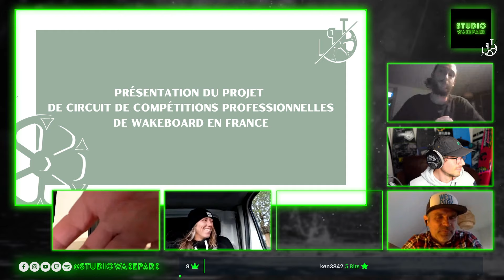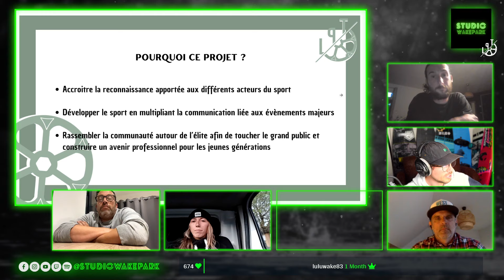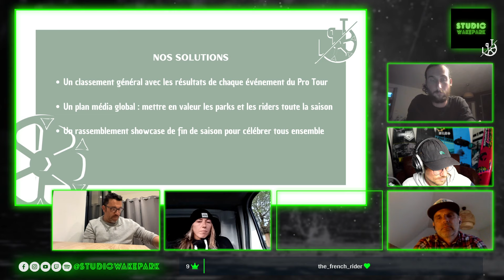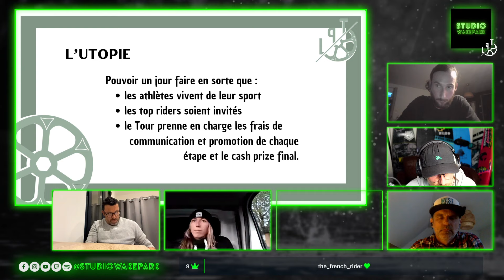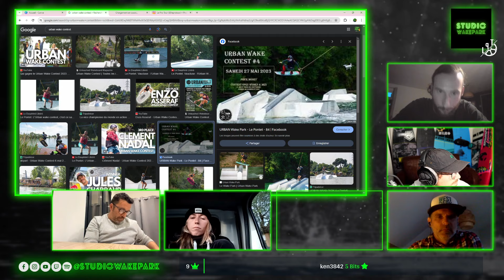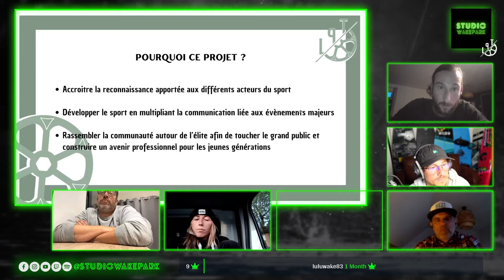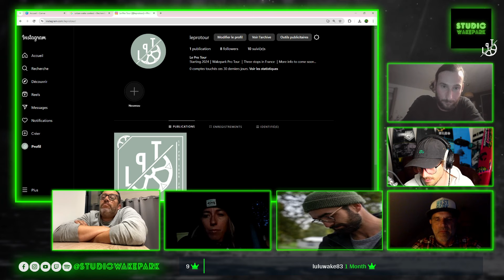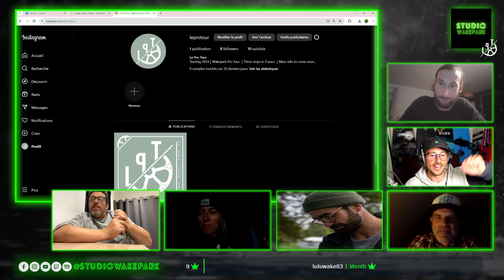Le Grosse Annonce - Lancement et présentation du Pro Tour 2024 !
Avec Laura Guillaume, Alexis Nilias, Damien Auffret, Olivier Négrel et Florent Lahondès, on vous présente le projet de cette année 2024 : la création du PRO TOUR !

Un circuit de compétitions professionnelles en wakeboard câble avec trois étapes pour cette saison de lancement :
- Urban Wake Contest : 25 mai (Urban Wake Park)
- Back to School Jam : 31 août (Totem Wake Park)
- West Contest : 7 septembre (West Wake Park)

Un classement général qui prend en compte les points cumulés sur chacune des trois étapes. Deux catégories (Pro Men & Pro Women). Un week-end de clôture au TNM  - Téléski Nautique Moncontour le 12 octobre.

▬▬ PRÉSENTATION ▬▬
Ce live est présenté par Xavier Garni. Il a été enregistré en direct avec Laura, Alexis, Damien, Olivier et Flo, et diffusé sur la chaîne Twitch Studio Wake Park Retrouvez-les sur Instagram et

▬▬ LA BOUTIQUE : STUDIO WAKE SHOP ▬▬
Retrouvez les produits textiles et accessoires Studio Wake Park.